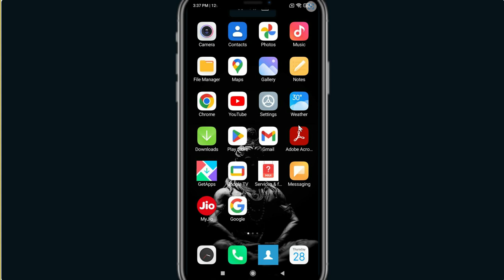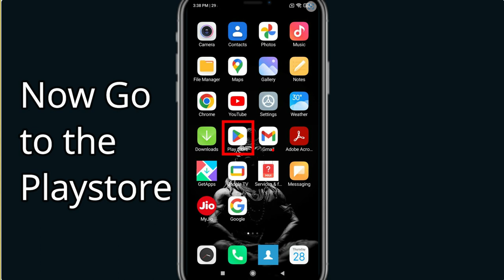How To Fix Water? 2 Not Working | Water? 2 Not Open Problem | PSA 24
In today's Video i will show you How To Fix Water? 2 Not Working Problem Android & iOS  | Toon Not Open Problem. If you are receiving this problem then it will help you to get rid of this problem. Apart from that, if your Toon  App unfortunately has stopped or keeps stopping then it will be very useful for you...

OMG! YouTWater? 2 Vs Hater Face to Face LAFDA! 🤬|Dhruv Rathee, Scout